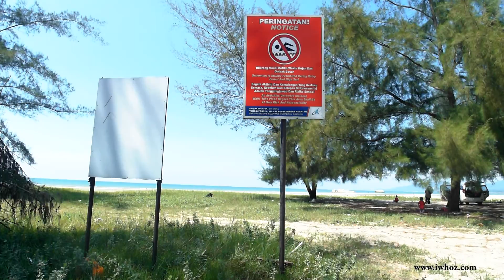Pantai Balok Tercemar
Sampai bilakah agaknya mentaliti kita hendak berubah. kita suka beriadah membawa keluarga berkelah tetapi kita tidak berminat untuk menjaga kebersihan.